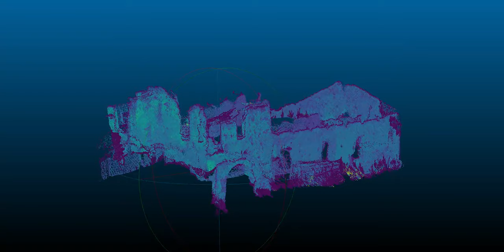RLIC Project - 3D pointcloud of structure recorded with Livox Avia.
Part of the heritage component of the Rural Livelihoods on the Ionian Coast (RLIC) project is to create a complete digital record of important local heritage resources. In this example, we have created a detailed 3D pointcloud of one such structure using an off-the-shelf Livox Avia LiDAR unit. This low-cost laser scanning solution allows us to quickly gather a very accurate and precise 3D pointcloud that, coupled with detailed photography, 360 degree imaging, drawings, and copious written notes, serves as a records the current physical state of this structure for archival purposes, digital preservation and interpretive display, and for research purposes. With little to no budget for restoration or stabilization, the sad fact is that most of these structures will continue to deteriorate until they are completely gone. The digital records we are creating will at the least preserve as detailed a record of these structures as possible before they are gone.

Parte della componente patrimoniale del progetto Rural Livelihoods on the Ionian Coast (RLIC) consiste nel creare un registro digitale completo di importanti risorse del patrimonio locale. In questo esempio, abbiamo creato una nuvola di punti 3D dettagliata di una di queste strutture utilizzando un'unità LiDAR Livox Avia standard. Questa soluzione di scansione laser a basso costo ci consente di raccogliere rapidamente una nuvola di punti 3D molto accurata e precisa che, insieme a fotografie dettagliate, immagini a 360 gradi, disegni e numerose note scritte, funge da registrazione dello stato fisico attuale di questa struttura per l'archiviazione scopi, conservazione digitale e visualizzazione interpretativa e per scopi di ricerca. Con un budget minimo o nullo per il restauro o la stabilizzazione, il fatto triste è che la maggior parte di queste strutture continuerà a deteriorarsi fino a scomparire completamente. I documenti digitali che stiamo creando conserveranno almeno un registro quanto più dettagliato possibile di queste strutture prima che scompaiano.